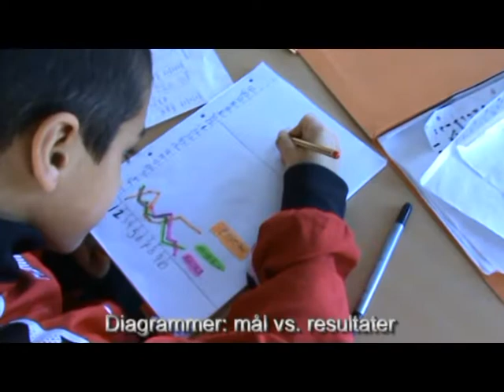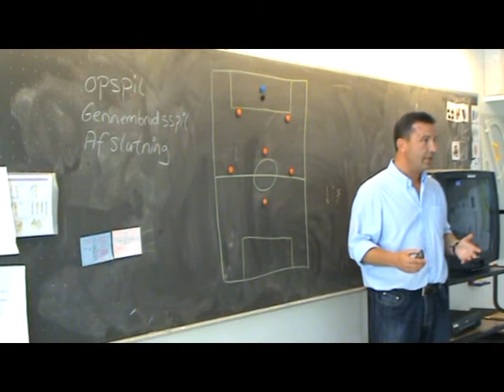Matematik Trailer Projekt Helhed HCA.mpg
Matematik Trailer Projekt Helhed HCA